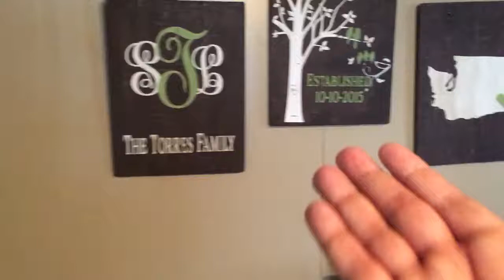Our Room For The Week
Mom's gone to Las Vegas for the week. Me and the kids are enjoying our nice little getaway.